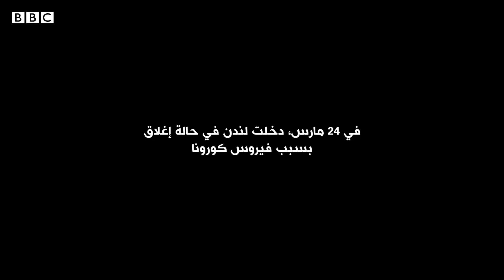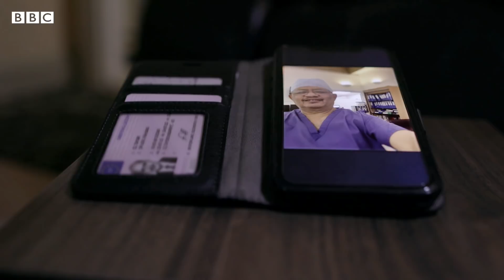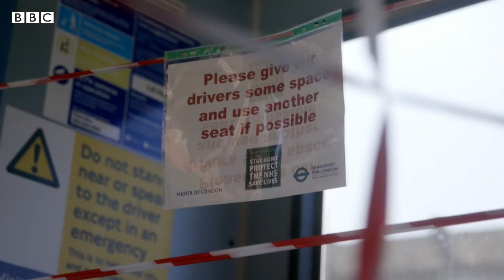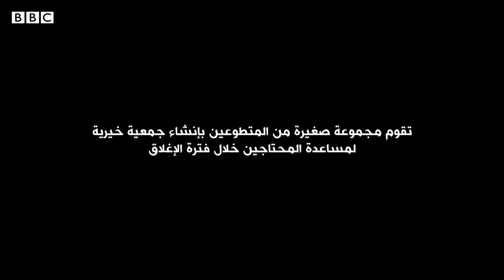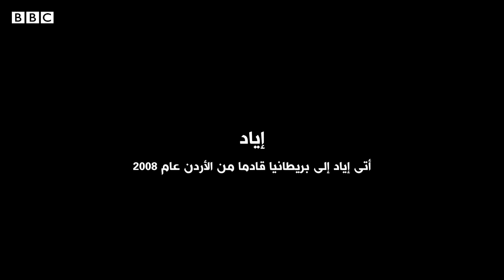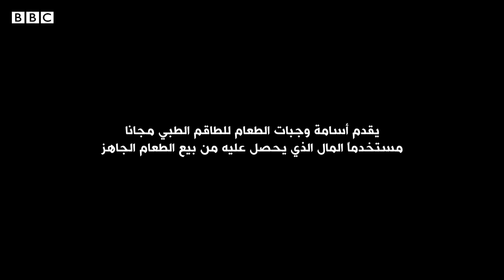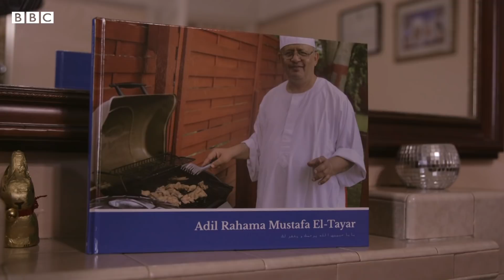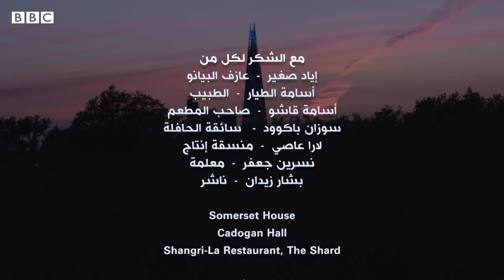لندن تحت الإغلاق: العرب يقاتلون فيروس الكورونا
لندن تحت الاغلاق فيلم يكشف كيف تتعامل الجالية العربية في لندن مع  أزمة كورونا. يتابع الفيلم ستة أشخاص من الأيام الأولى من الإغلاق حتى عيد الفطر, في نهاية شهر رمضان.

 يظهر الفيلم الشخصيات وهم يقاومون بعزيمة قوية كل العقبات والاضطراب الكلي لحياتهم بسبب فيروس كورونا. يتواصل البعض مع مجتمعهم لتوفير الطعام أو المساعدة العملية أو الترفيه أو الدعم العاطفي، في حين يستمر الآخرون في القيام بأعمال خطيرة في الخطوط الأمامية في خدمة الصحة الوطنية ووسائل النقل العام.